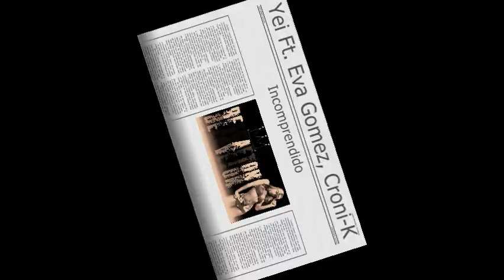REGGAETON - INCOMPRENDIDO - YEI, EVA GOMEZ, CRONI-K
Tu me dijiste lo siento ya nunca vas a cambiar
No te mereces otra oportunidad
Yo solo dije mi vida escúchame una vez mas
Yo solo quiero que me dejes explicar
No quise hacerte sufrir
Las cosas no son así
Soy solo un incomprendido

Incomprendido
porque una vez el destino
te susurro algo al oído
y tu piensas que nunca sabes porque

Incomprendido
Soy como un ángel caído
que un día fue poseído
y después ya no sabes lo que hizo ayer

Incomprendido. Incomprendido.
Y como quieres que comprenda
Ya ahora te acuerdas
ahora abre los ojos no has sacado nada buena
Tu te has marchao
tu me has engañao
y ahora tienes cara para hablarme del pasao
Yo que casi muero de amor por ti
y llore por todo lo que yo te di
ahora mi vida cambio
ahora no habrá compasión
hay demasiado dolor para que hablemos tu y yo
Nooo me hables así
Nooo me hagas sufrir
Incomprendido

Incomprendido
y después ya no sabe lo que hizo ayer

Oye entiéndeme
solo compréndeme
y ahora date cuenta que lo nuestro es real
y solo déjate amar
y todo lo malo se va a borrar
Tu incomprensión me esta matando
y yo no se que hacer
oye niña yo te pido que me puedas entender
que me quieras mami no puedo saber
y yo quiero estar contigo nena tu eres mi mujer

Incomprendido
No se que pasa ya por tu cabeza
yo me siento hundido
mujer créeme te quiero
yo te necesito
háblame suave al oído
para que sepas tu mi vida que mi amor a crecido
Incomprendido soy yo
inconscientemente fui
el que te fallo
Te hice mucho daño
se muere el amor
minuto a minuto pido perdón
Incomprendido

Incomprendido porque la vida al final es ensayo y es dolor
buscare mano en perdonar
con pedir perdón